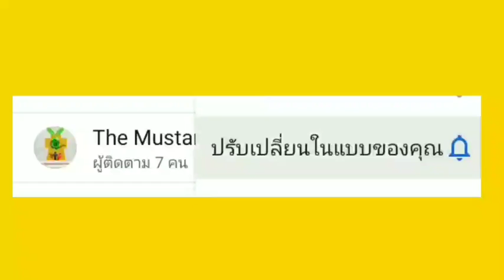ลีโอ เมสซี่ ตำนานกองหน้าแห่งวงการลูกหนัง หมดไฟ ฟอร์มใกล้ดับ ไม่สามารถนำบาร์เซโลน่าได้ชัย